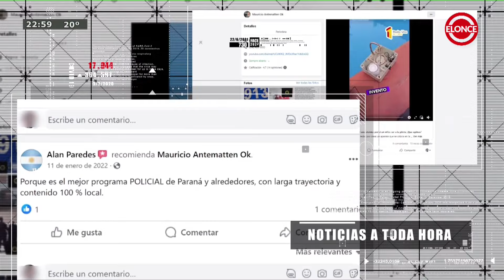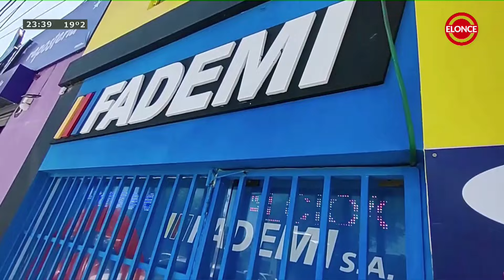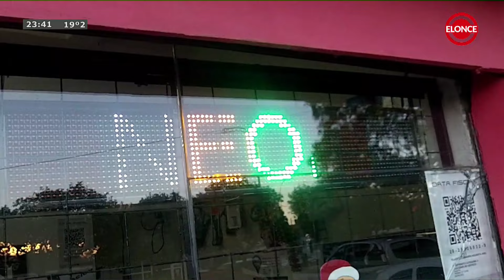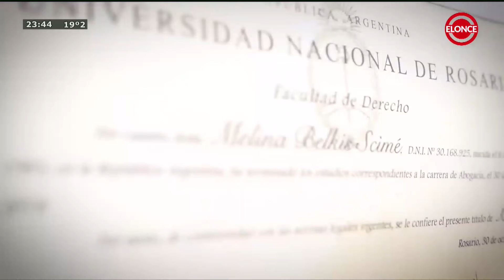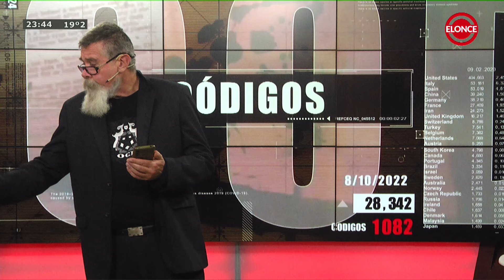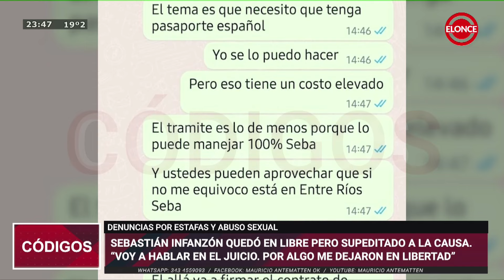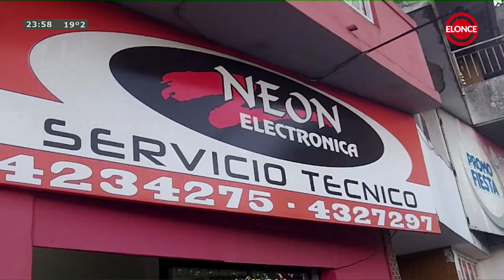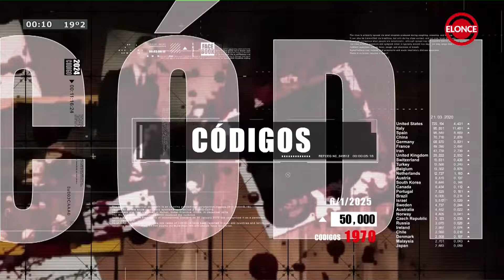Códigos - Programa 06/06/24